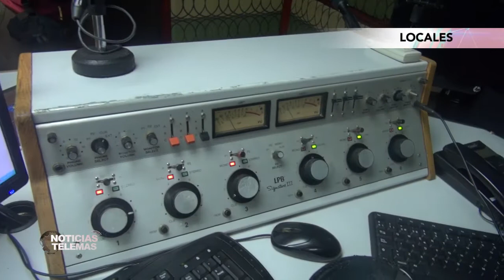Radio COCO celebra sus 19 años